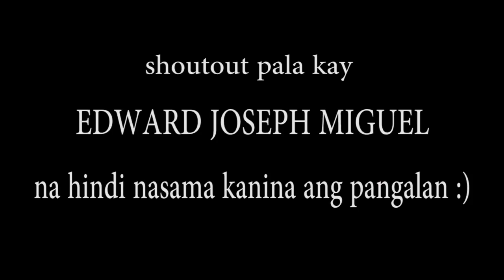JAMILL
This content is for fun only :D Lets go mga mandirigma!! Ahuu!!!
Sana ma enjoy po kayo at pwede kayong mag comment kung anong segment ng Ja Mill na gusto niyong e paparody namin hehehe
Magshashout out kami sa next video,
Just Comment